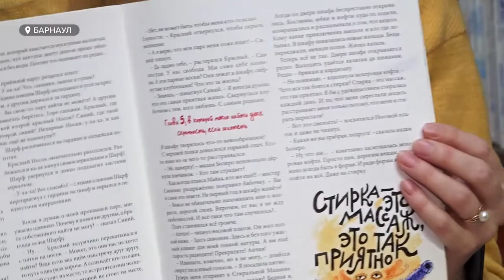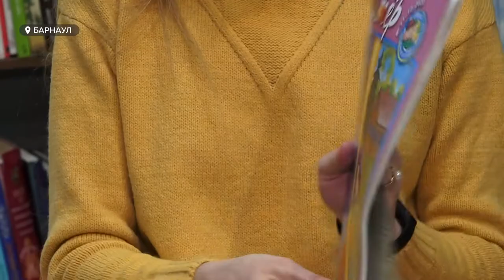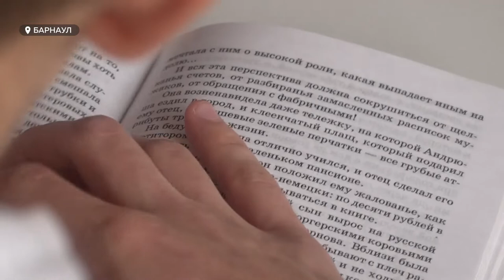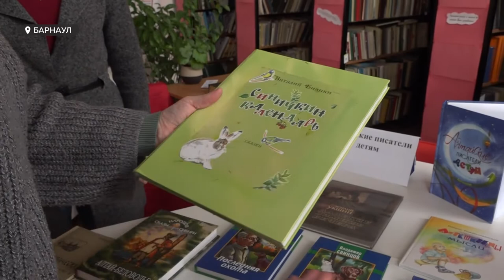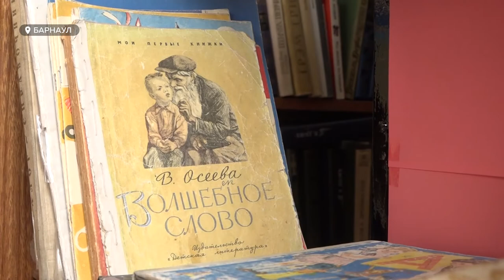Насколько тяжело региональным авторам найти своего читателя и как стать популярным среди детей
Детская писательница из Барнаула Евгения Гармс стала победителем краевого литературного конкурса с поветью «Добрый ноябрь». В феврале следующего года в свет выйдет её другая книга - «Похищение из шкафа». К слову, алтайских писателей, которые пишут для детей, в крае не мало, но вот знают о них немногие.  Насколько тяжело региональным авторам найти своего читателя и как стать популярным среди детей